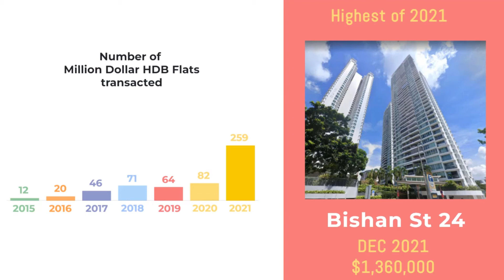Million Dollar HDB Flats: 259 transacted in the year 2021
Data source: HDB

Custom made unit numbers (made in Singapore)